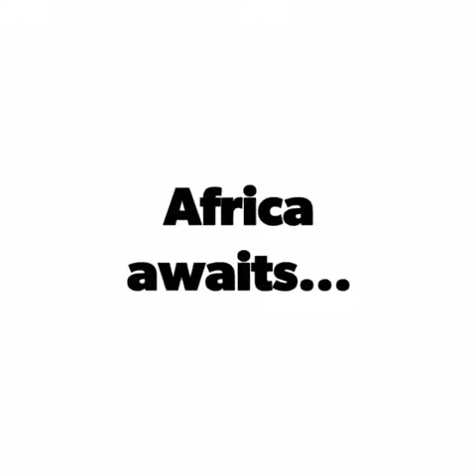Kruger national park Safari specialist's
Join us for all inclusive, private safari trips in Southern Africa